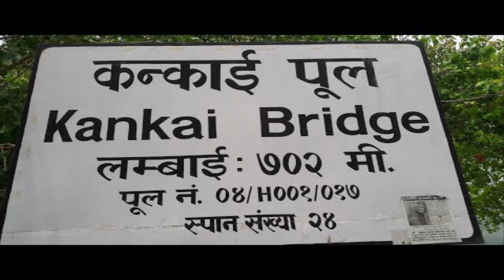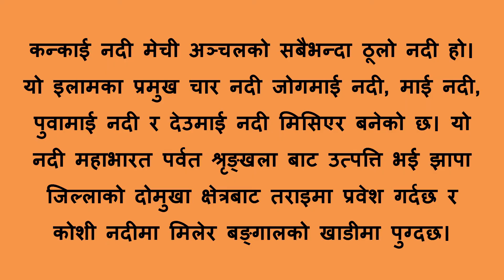Kankai River Jhapa | कन्काई नदी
Kankai river is one of the famous river in Nepal. Kankai bridge is known as the longest concrete bridge of Nepal constructed on Mahendra highway.